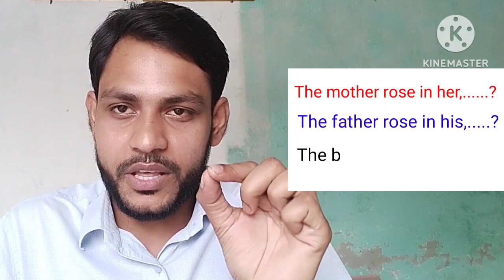Tag Question করার নিয়ম৷ কিছু গুরুত্বপূর্ণ প্রশ্নের সমাধান।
The mother rose in her এর Tag question কি হবে? The father rose in his এর Tag question কিভাবে করব? Tag question করার সহজ কৌশল/ important tag question / ssc tag question 2025।